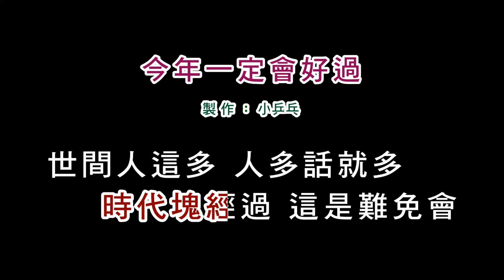(伴奏版)詹雅雯-今年一定會好過(版本1)(DIY卡拉OK字幕)